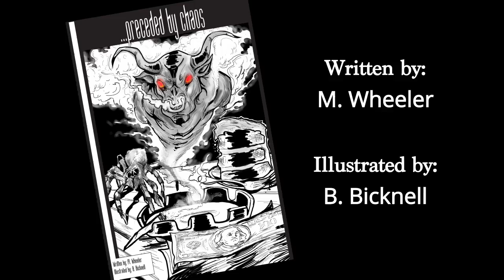This is Mitchell.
This is Mitchell. Like you and I, Mitchell has a lot of problems... Unlike you and I, he's your doctor.

Mitchell's life, in his pursuit of change, has also been preceded by chaos.